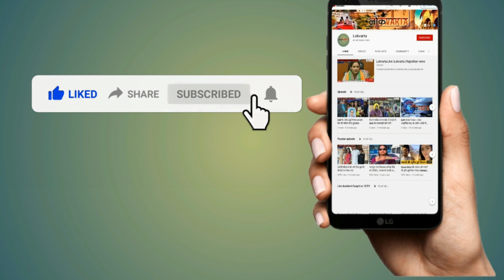बाढ़ प्रभावित इलाकों का दौरा करने के बाद पूर्व सीएम राजे ने सरकार से की ये मांग।